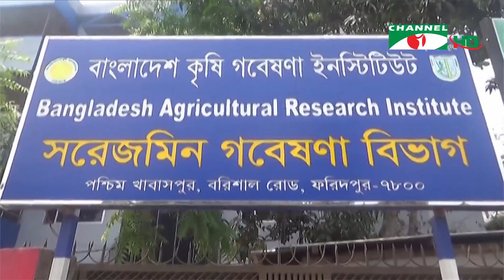চ্যানেল আই কৃষি সংবাদ | Channel i Krishi News | 10 May, 2022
চ্যানেল আই কৃষি সংবাদ সরাসরি || Channel i News

worldwide.